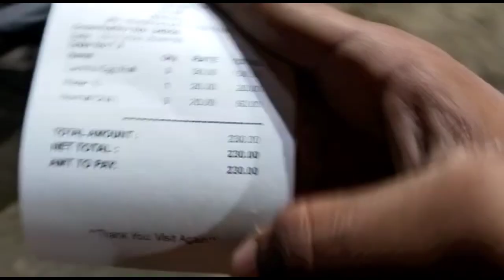আজ ধাবায় ঘুরতে গিয়ে খুব ইনজয় করলাম 😍🤤 Aj Dhabai Giya Khub Injoy Korlam 🤩